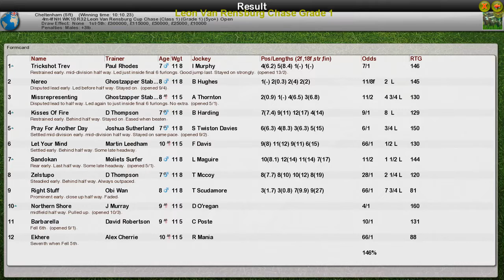NH WK10 R32 Leon Van Rensburg Chase